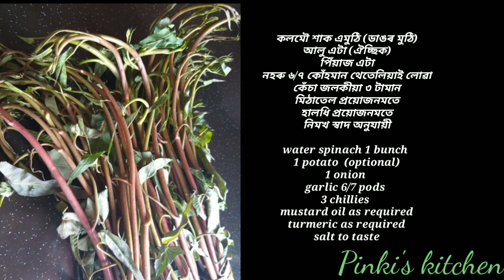কলমৌ শাকৰ ভাজি // STIR FRY OF WATER SPINACH/KOLMOU SHAKOR BHAJI